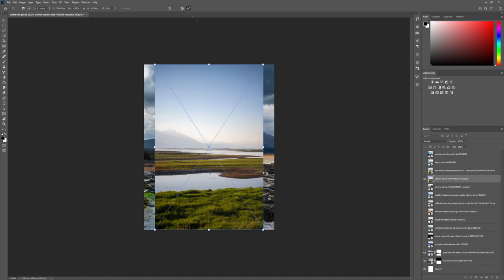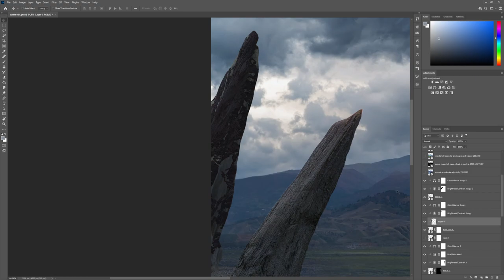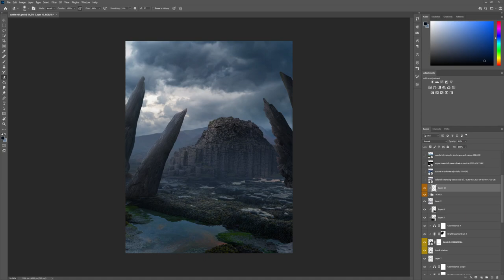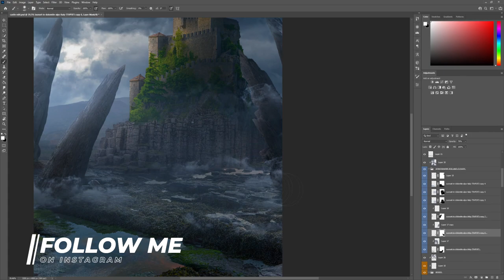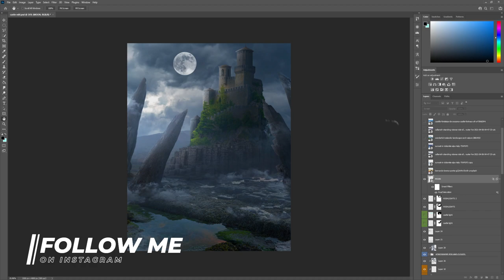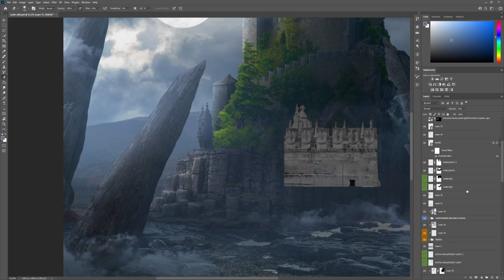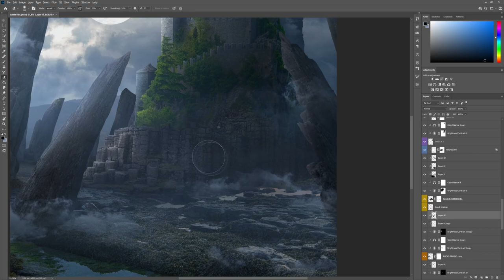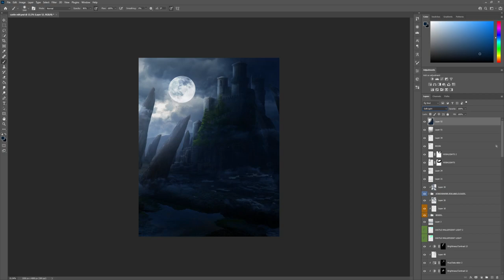THE DARK CASTLE | a Photoshop Speed art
This video is about a dark castle during the medieval era. My piece "Back Home" was considered good by the others but not by me, so I have decided to use photoshop the best handy tool to create another conceptart work with photomanipulation.

Photoshop project settings: 3200x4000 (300 DPI)
This piece took in total 4+ hours to complete.

- Created with: Adobe Photoshop and Wacom Pen Tablet

- PC specifications:
Procesor Intel i7-9700KF  8 core
32 GB RAM  DDR4 3000 MHz
Storage : SSD 1TB M.2  + HDD 2 TB SATA 3
Video card  NVIDIA QUADRO M4000 , 8GB
Case CORSAIR CARBIDE 678C
Power source 750W , SPC169